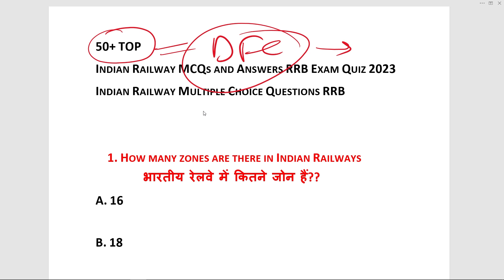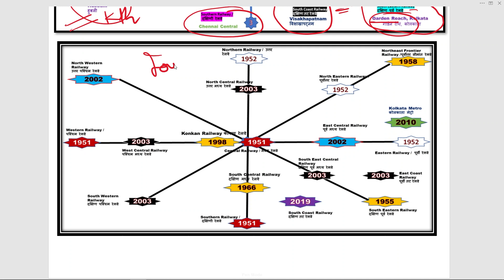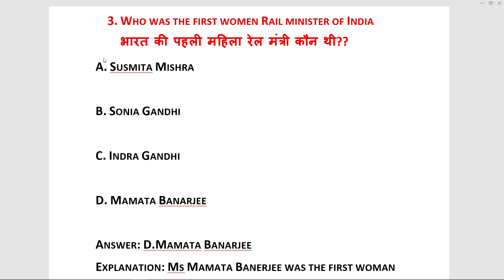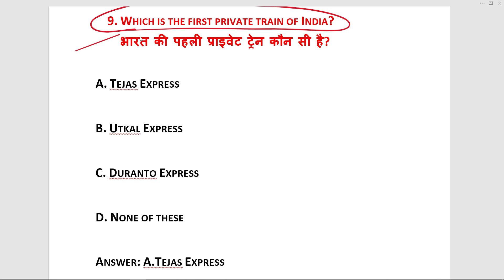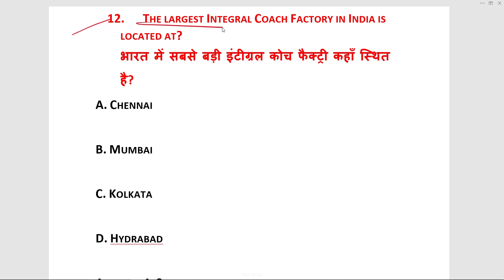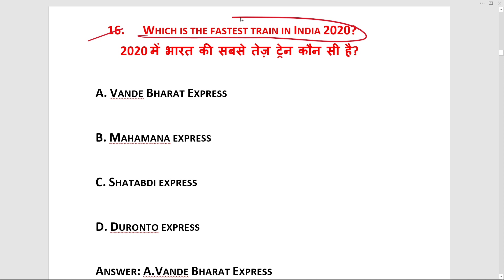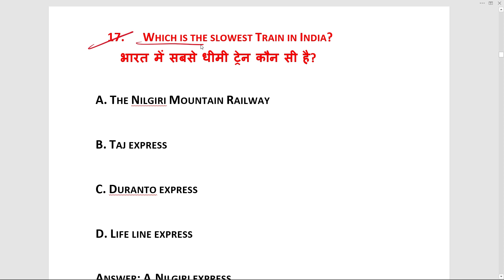DFCCIL 2023 | 50+ MCQ Quick Revision | Indian Railways | Part - 1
Question -59 --  SCRA (Special Class Railway Apprentice)

DFCCIL Railway Current Affairs 2023 | रेलवे संबंधित महत्वपूर्ण करंटअफेयर्स 1 साल के 2022-23 |

dfccil | DFCCIL Previous Year Paper OP & BD / Railways History | dfccil Exam 2023 | Quick Revision

DFCCIL EXAM 2023 -  PART 29

Railway History MCQ Question | Railway Previous Year MCQ | DFCCIL Previous Year MCQ | DFCCIL 2023